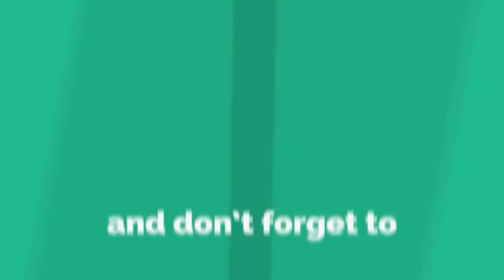Leslie 3 Musketeers Horde Comeback Top Global LIVE Ladder